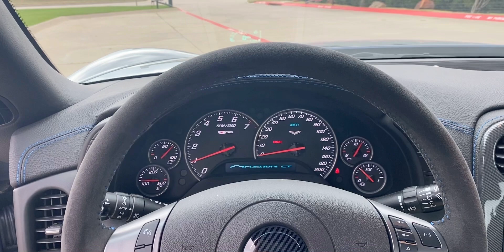2011 CARBON EDITION CORVETTE START UP